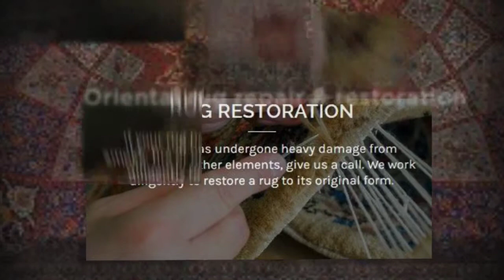Oriental Rug Repair in New York - Oriental Rug Repair NYC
Business name:
Oriental Rug Repair NYC

Hours:
24 hours
Payment Method:
cash, check, all cc

Category:Carpet Cleaning Service, Repair Service, Cleaning Service
Description:
We are the forefront experts of Oriental Rug Cleaning in New York.

We clean your Oriental and area rugs and restore their appearance without the use of harsh, destructive cleaning agents. Troublesome stains are removed by pre-treating and spotting. Pet odors and stains are safely removed, fabric protection to prevent future staining is also available. Your rug investment is protected by a trained and certified cleaning technician.

We know how difficult it must be to maintain an oriental rug. It’s delicate and should only be handled by experts who have extensive experience in these rugs. Luckily, if you call us, we are experts in cleaning and repairing oriental rugs, even those that are handmade and high-quality.